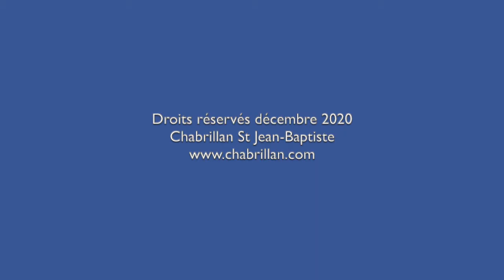Résultats élections 2020 CVL éco-délégués lycée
Retrouvez en image les résultats des élections organisées en novembre 2020 pour la mise en place du Conseil de la Vie Lycéenne, une première dans notre lycée, ainsi que le choix des nouveaux éco-délégués.

Un bel exemple de l'incitation à l'engagement en faveur de nos jeunes en lien avec notre projet d'établissement.

Des lycéens engagés dans leur lycée pour leur lycée !